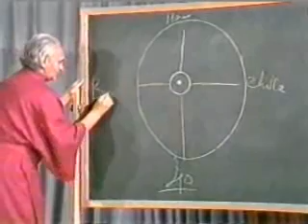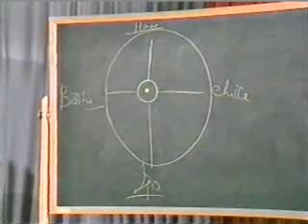Saundaryalahari 10 - 41 Swami Rama Lecture